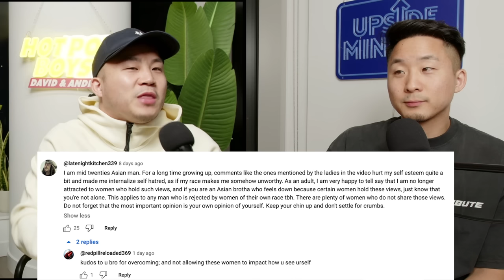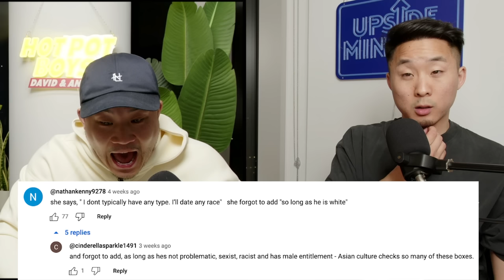Why Did These Girls Say This About Asian Men?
Follow us for more personal content!
▸ Joint
CAMERA //
EDITOR //